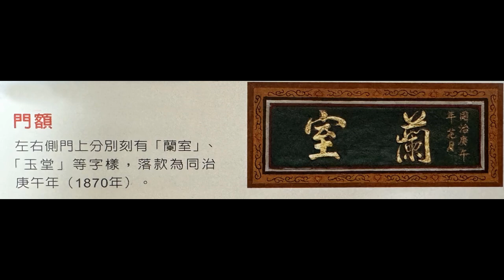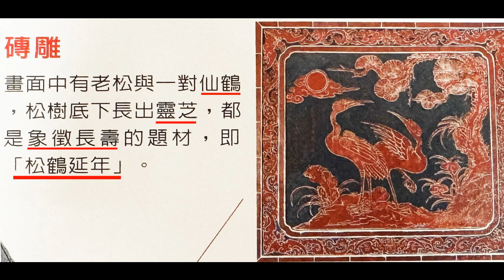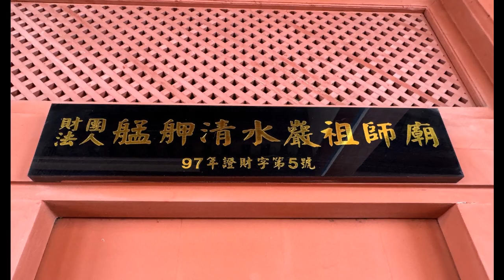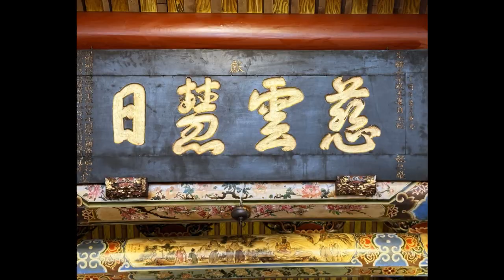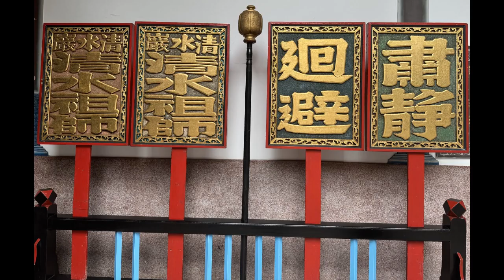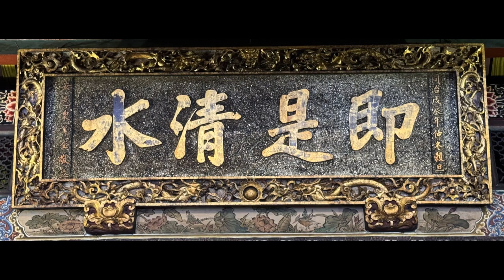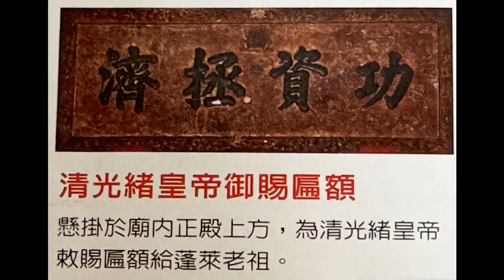2024-04-25『民報文化藝術基金會』（民報之聲）台北市定三級古蹟『艋舺清水巖祖師廟』錄製：林崑峯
『艋舺清水巖祖師廟』俗稱艋舺祖師廟。艋舺清水巖是台北市定古蹟，它與『艋舺龍山寺』和『大龍峒保安宮』合稱為「臺北三大廟門」；也與艋舺龍山寺和艋舺青山宮合稱為「艋舺三大廟門」但這些祖師廟中以艋舺清水巖祖師廟最具有歷史特色。祖師廟仍保存清代遺構，廟内有許多建築構件落款清嘉慶同治年，足以為證。台北地區許多重要廟宇都在日據時期改建，如今要欣賞清代廟宇建築，重建迄今一百四十餘年的「艋舺祖師廟」堪稱一座重要寶藏。

艋舺清水岩祖師廟清水祖師略傳
清水祖師，亦稱麻章上人、蓬萊祖師，宋仁宗慶曆四年正月初六日誕生於福建永春縣小姑鄉。俗姓陳，名應，意謂昭字普足。幼出家大雲院，稍長，自結茅庵於高太 山。持戒律甚嚴。終日閉關燕坐，塵慮不入。乃聞大靜山明松禪師道法高超，頗通諸經妙諦，往師之。從讀釋家書。力參三年得悟。辭歸高太山。臨行，明松禪師授衣缽而戒之曰：「我佛最大功德，莫如行仁。故須捨棄萬緣，一以利物濟世為職志。」 上人俯伏諾之。既返，庵為風毀，遂遷於麻章。施醫濟藥救世，輒奏奇功。神宗元豐 六年，清溪大旱，鄉人素聞麻章上人道行深高，求為祈雨。法駕比至，雨隨霑足，衆皆怡悅，因有築室延居之願。時上人駐於蓬萊山石宮，地近映月池，青山帶霧碧水籠煙，清靜離塵。上人喜居此，眾乃醵金開闢草萊，構築精舍奉居。上人睹門前石泉清冽，名之「清水岩」居岩十九年。造成通泉谷口、沙石、諸橋。砌洋中亭路。皆上人化緣而來。一朝囑以後之事，說偈端坐而世，時宋徽宗九年，是年六十五歲。相傳上人居清水岩時，有畬鬼穴其中，約以法勝，鬼置上人於穴中，火薰七日夜不死。出謂鬼曰：「汝今任吾治」。上人收伏其鬼使之棄邪歸正，乃張、黃、蘇、李，四大將軍。今塑像面黑如鐵鬼用火薰故也。

烏面祖師得名由此。上人曾至邑南之閬山曰：「此真佛家鄉也，數十年後，吾當現身於此也。」宋高宗紹興四年七月十日雷火燒山，自夜達旦，鄉人異之，攀崖險至石門，人跡不到處，見白菊一叢、薑三叢、香爐一，上人在焉。遂於其地創祠，號為清水別岩。上人逝後，築亭其上，名真空塔，遺命大弟子楊道為傳人。有司以其靈跡顯著上聞，勅賜「昭應大師」封號。宋孝宗淳熙十一年德化縣民請來乞雨靈應，賜「昭應慈濟大師」。宋密宗嘉泰元年，加封「昭應慈濟廣惠大師」。景泰元年，泉州苦旱飢人相食，太守鄒公迎上人佛身入城，方及州門，陰雲四合。及晚，天降豪雨，五邑俱甦。再賜「昭應慈濟廣惠善利大師」在岩西有一座美觀角亭于萬曆辛丑年由安溪縣長廖同春偕邑紳李詹仰等捐建。亭前大老侍郎、江西提督、學士等、晉江縣莊國禎、宋州府宴環林、林雲程、副史歐陽模、榜眼尚書詹比京、都御史黃鳳翔、貴州巡撫林喬相、刑部尚書林德勝等，均有題詩百餘首彫刻載於岩亭。

臺北艋舺清水岩祖師廟係由分靈而至。由泉州安溪人之下郊捐資三萬元推翁有來為董事，負責籌建廟宇。當時神像共七尊，其中蓬萊祖師，俗呼「落鼻祖師」尤稱靈異。

建廟時間：乾隆五十二年開始
五十三年興工（五月初七日）
五十五年落成

嘉慶二十二年六月八日，為暴風雨所毀。翁有來再向鄉人募捐五千元重修。咸豐三年，頂下郊分類械鬪遭頂郊人焚毀。董事白其祥再向安溪人募銀二萬五千元，於同治六年四月八日開始整修。至光緒初方克竣工，廟貌莊嚴光緒帝賜匾「功資拯濟」高懸本廟中殿永存。清水岩靈應特著。光緒年間地方瘟疫，死者不可計，凡避居廟中者皆無 恙。故遠近乞求靈佑者萬餘人。 本廟在臺北市康定路81號，寺面積約2千坪。建地5百坪。